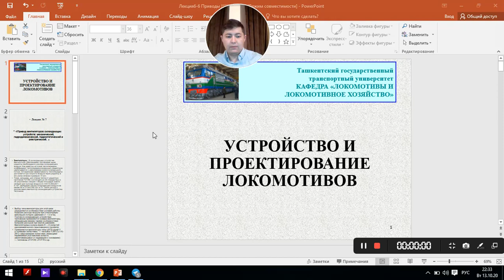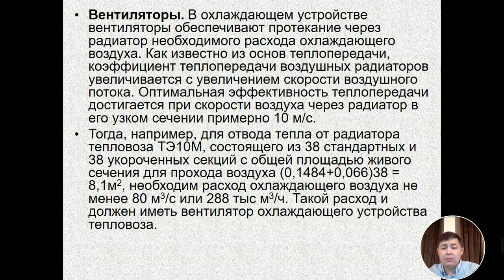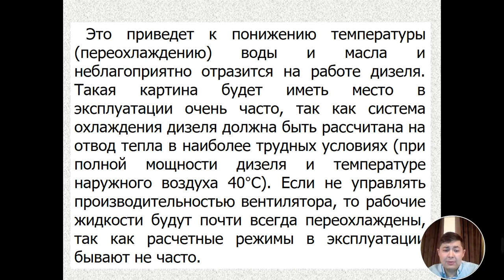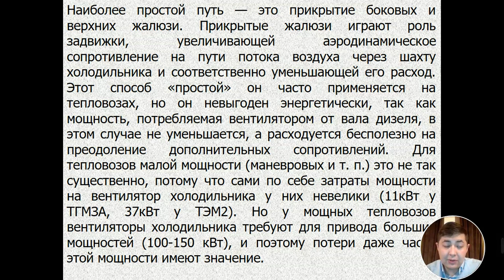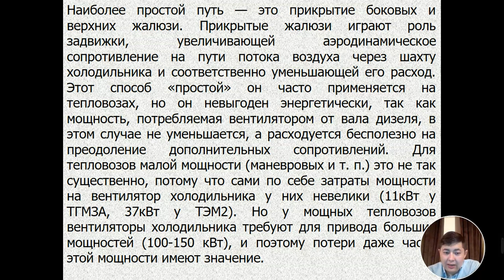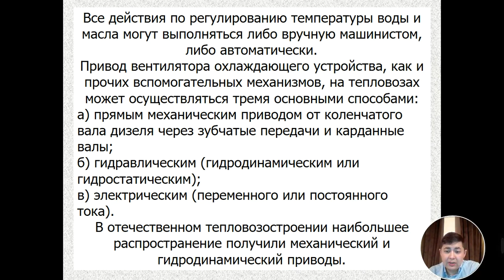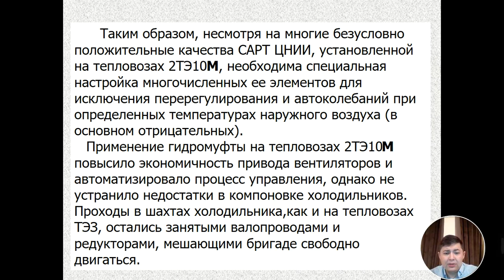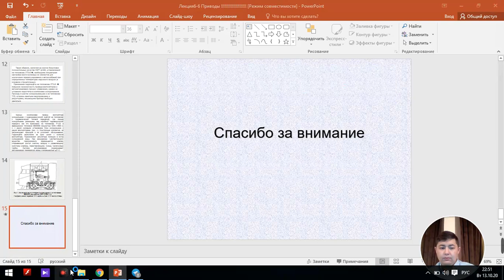Ходжиев УПЛ ЛЕКЦИЯ №7